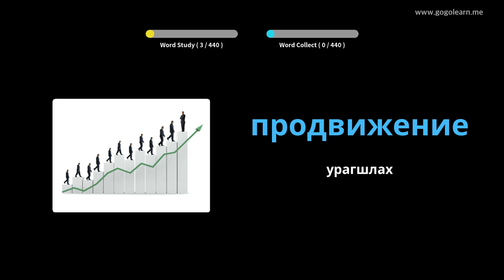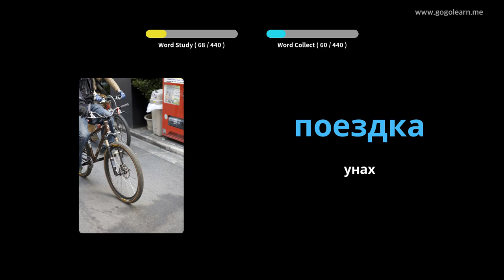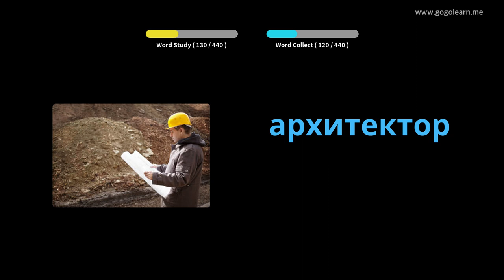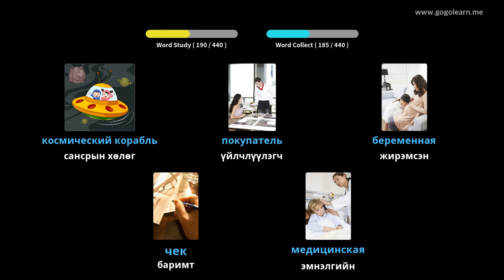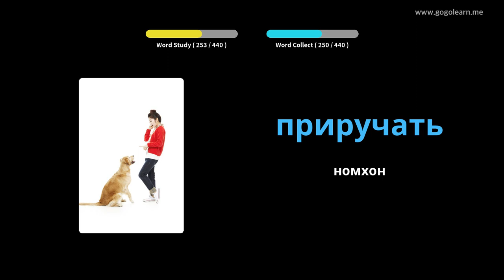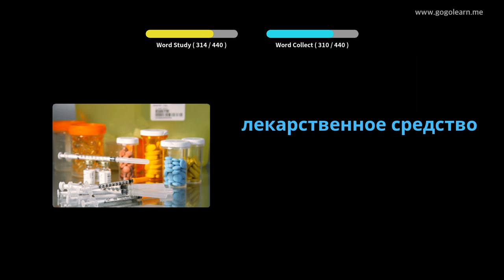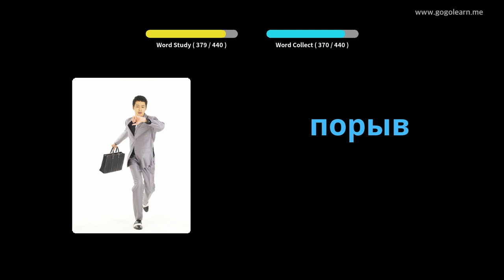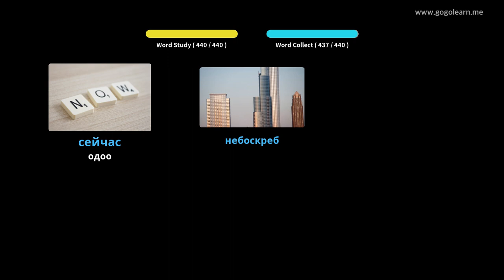Орос хэлний тайлбар толь 3-р сургууль | Golearn